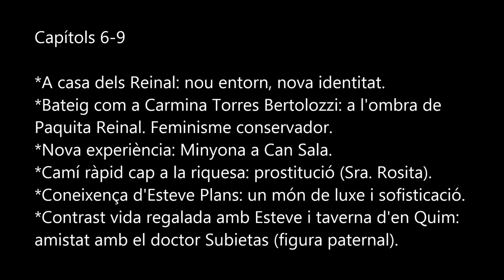Feliçment 3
Repàs de la lectura "Feliçment, jo sóc una dona", de M. A. Capmany, per a l'alumnat de 2n de batxillerat (modalitat: Literatura catalana) de l'INS Isaac Albéniz de Badalona. Curs 2019-20.